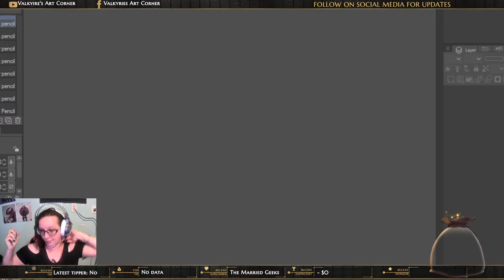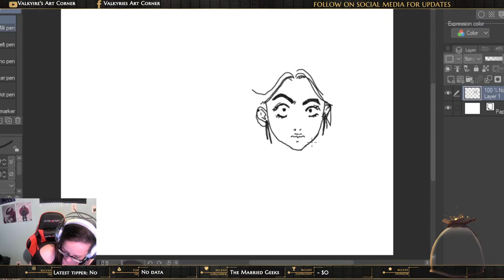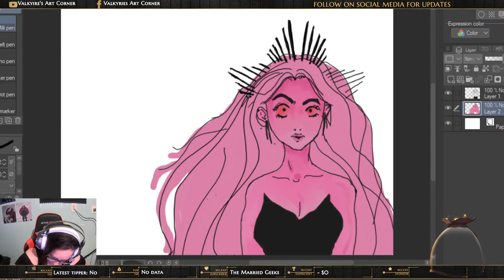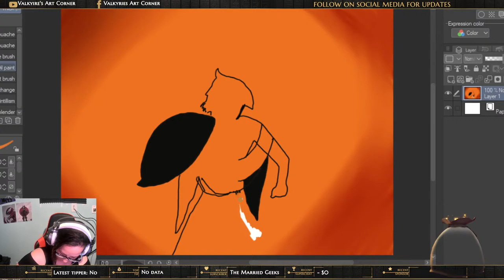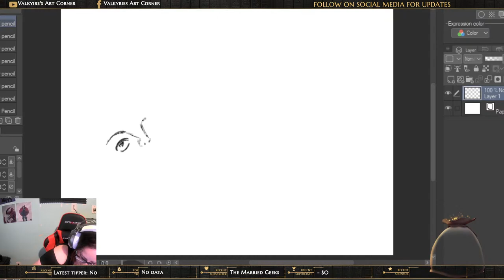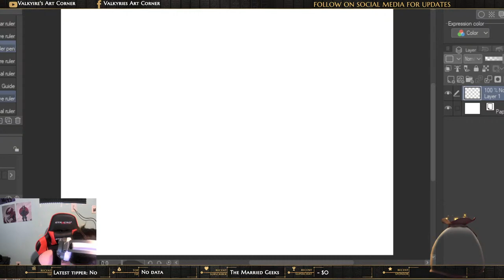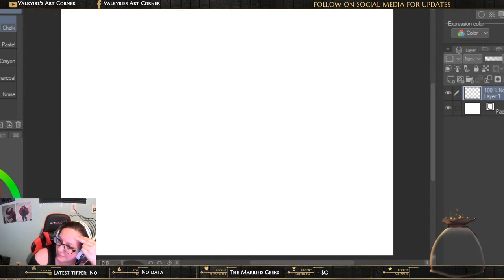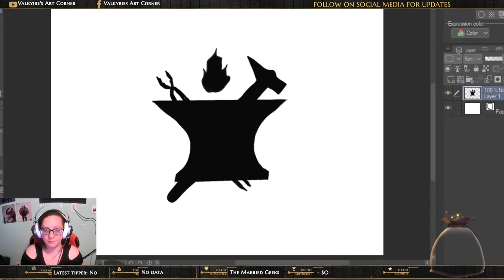You Pick I draw Greek Mythos Edition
Like anything Greek Mythology lets draw!